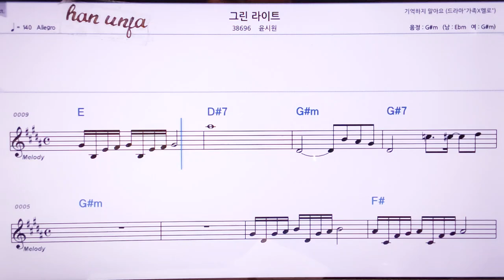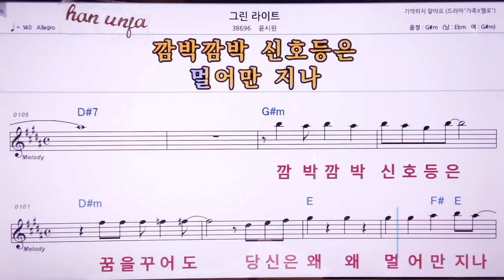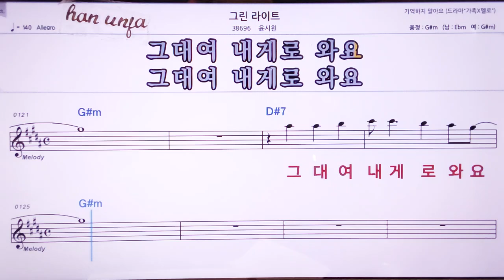💖그린 나이트/윤시원 👍MR,노래방, 악보, 코드,Karaoke With Sheet Music